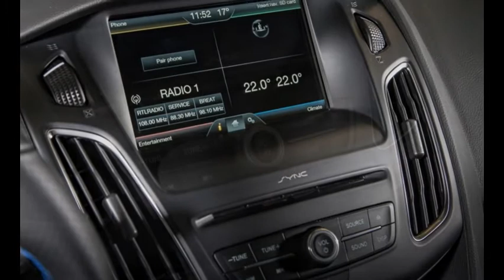2016 Ford Focus RS Technology and Styling Detail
The 2016 Ford Focus RS feels very similar to the 2016 Focus ST. The big dynamic difference is the fixed-ratio steering in place of the ST’s ultraquick variable-ratio system, which makes initial responses seem slightly more sluggish. The six-speed manual gearbox feels pretty much identical to that in the Focus ST, with a nice weight and action. Ride quality is slightly firmer—adjustable dampers come as standard—and the exhaust note has a harder edge.

Adding velocity reveals greater differentiation, waking up the chassis and bringing the clever rear axle into play. It uses separate fast-acting, Haldex-style clutches for each rear wheel, allowing different amounts of torque to be directed to each side to help with vectoring or to effectively replicate a conventional limited-slip differential. Up to 70 percent of torque can be sent to the rear, and 100 percent of that figure can then be shunted to either side.

Upping the pace on Lommel’s longer corners demonstrates that, at the point when the front end of a Focus ST would start to run wide, the RS’s clever rear end starts to help out and bring the car back onto your chosen line. The rear wheels are driven slightly faster than the fronts under hard cornering, creating some of the same sense of edginess you get in a powerful rear-drive car. Push beyond this dynamic sweet spot and what happens next depends on which of the driving modes is selected. In Normal, the
2016 Ford Focus RS tries to stay as neutral as Belgium itself, while Sport allows a hint of drift from the rear. Track permits some well-contained power oversteer.